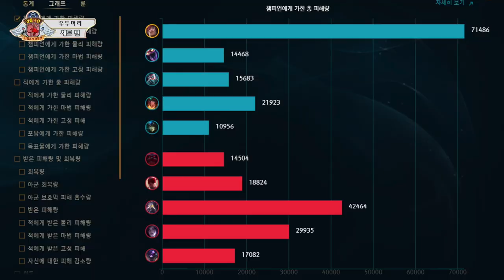입롤의 신: 세트 (Feat. Thal) - 랭손실 오기 싫다면? | 입롤의 신 - 리그 오브 레전드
상남자 탑솔러 '트할' 박권혁 선수가 입롤의 신과 만났습니다. 종각의 야인 클템, 빛돌과 헬스장 남자들 단군, 강퀴의 세트 꿀팁도 꼭 만나보세요. 놓치면 랭손실 오니 주의하세요!